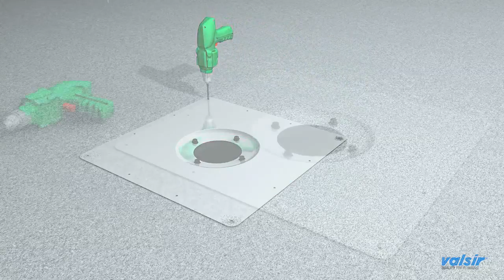RAINPlus® Podciśnieniowe odwodnienia dachów Montaż wpustu w płycie betonowej izolacja papą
RAINPlus®, System podciśnieniowego odwodnienia dachów - Montaż wpustu w płycie betonowej izolacja papą.

System RAINPlus® to najnowocześniejsza technologia w dziedzinie odprowadzania wód deszczowych z płaskich dachów budynków średnich i dużych. System wykorzystuje wysokość budynku, jako siłę napędową co pozwala osiągnąć wysoką prędkość przepływu przy najniższym poziomie zgromadzonej wody na dachu tym samym zwiększając efektywność odprowadzania wody.